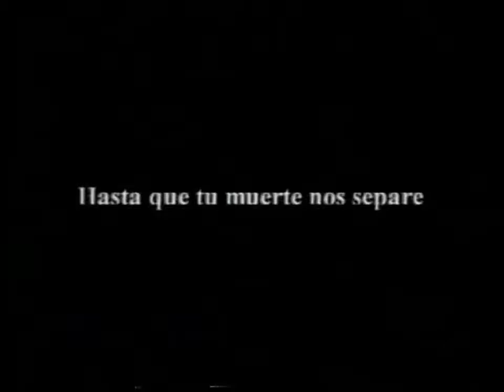Hasta Que Tu Muerte Nos Separe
Video para el 2006 de esta excelente canción!!